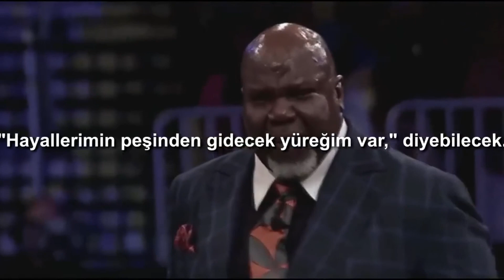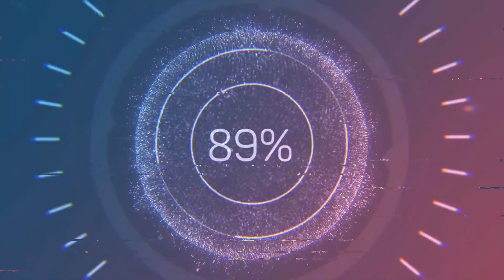BAŞKALARINA GÖRE YAŞAMAYI BIRAK! Etkileyici 3 Motivasyon Konuşması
Bugün bizim sevdiğimiz sizinde seveceğiniz bir Kişisel Gelişim ve Motivasyon videosu paylaştık.